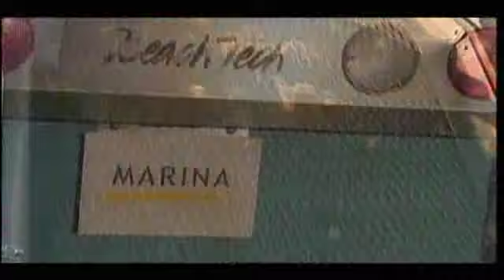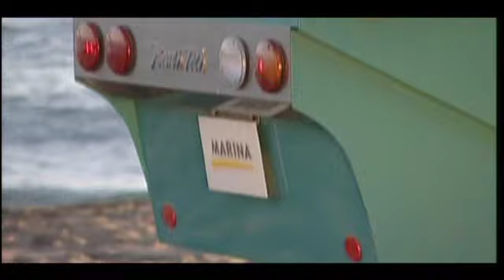MARINA - Barredora de Playas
Barredora de Playa BT Marina, para las playas del pacifico, golfo de mexico, el Caribe, tecnología 100% Alemana